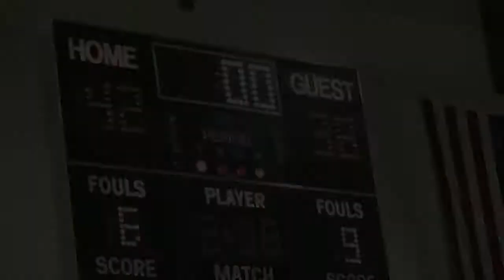Tenaya vs Computech BB highlights.mov